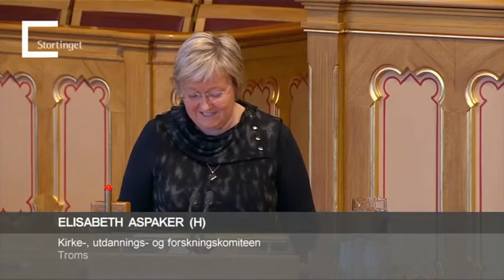28.11.2012 Elisabeth Aspaker utfordrer Inga Marte Thorkildsen